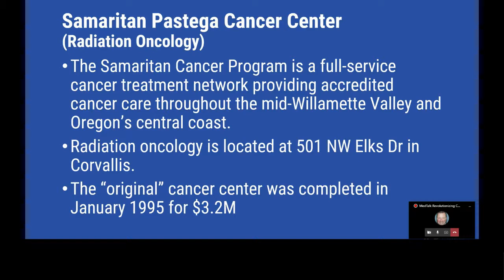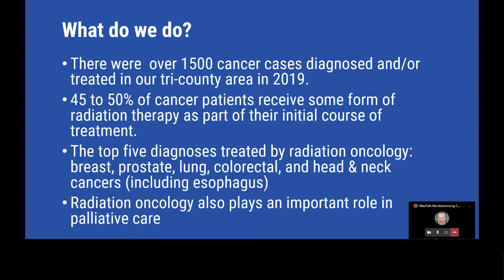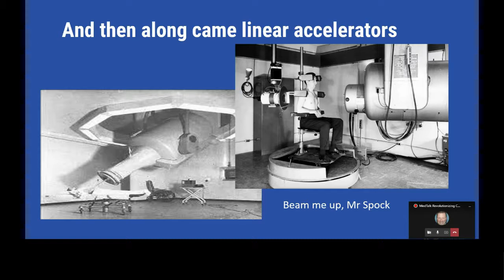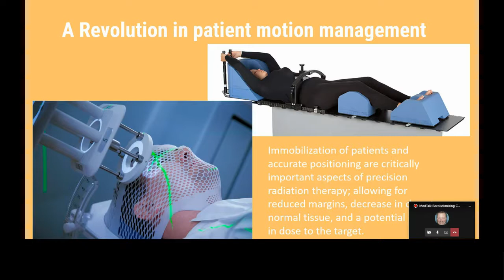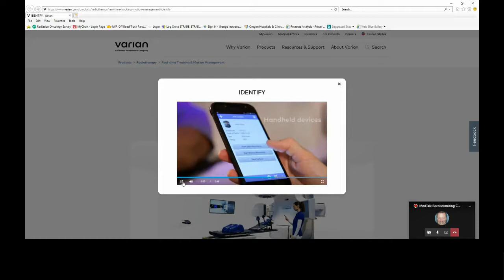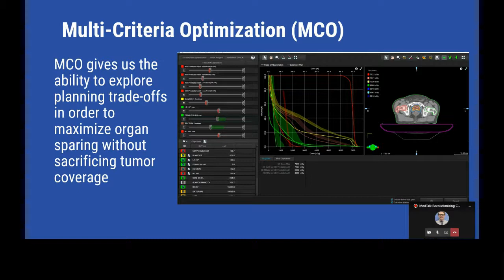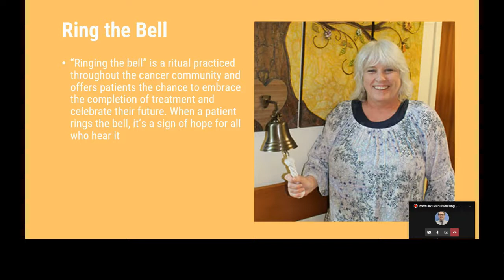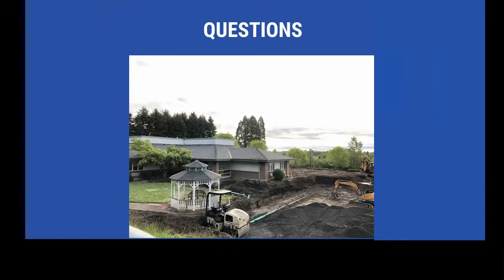MedTalk: Revolutionizing Cancer Treatment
Radiation Oncology Manager Brad Betz and Medical Physicist Thomas Iverson with the Samaritan Cancer Program discuss new technology at the Samaritan Pastega Regional Cancer Center in Corvallis. Learn about the cutting-edge linear accelerator, the Varian TrueBeam Edge, and gain insight into a patient’s journey while receiving radiation therapy.